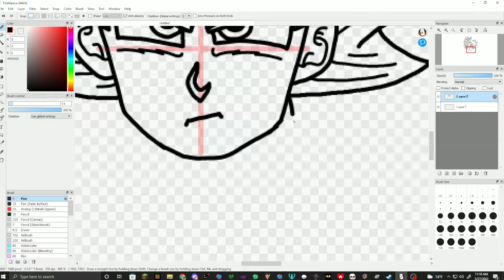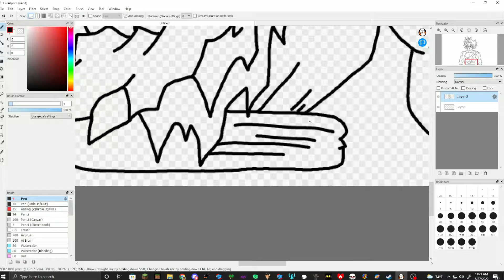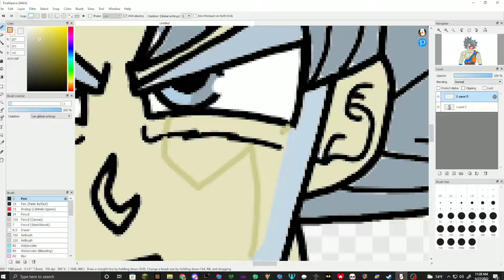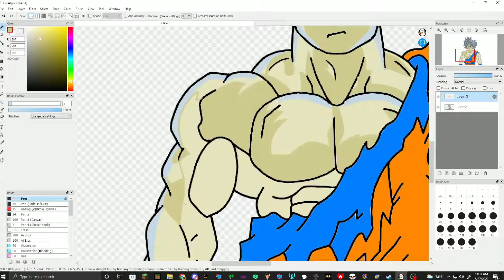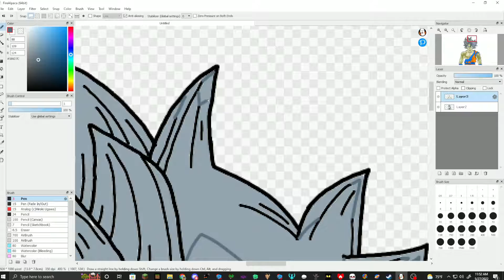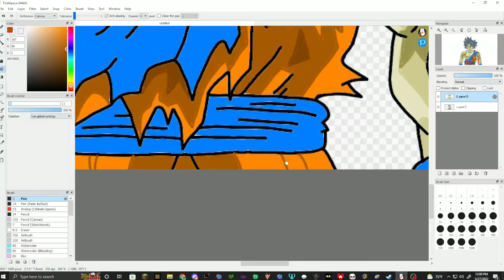MUI Goku Drawing